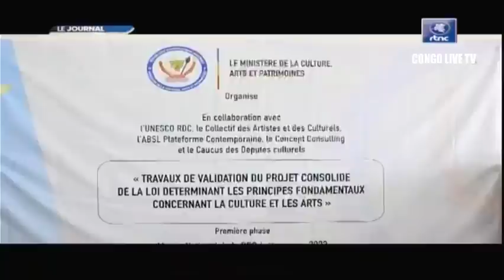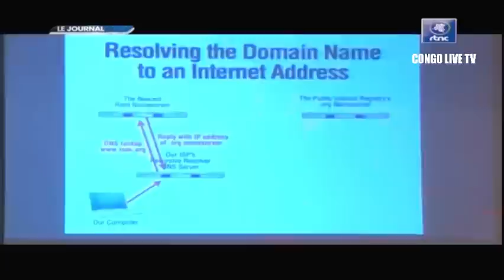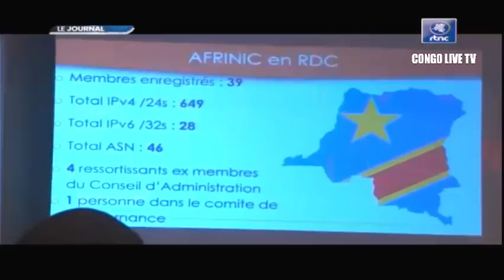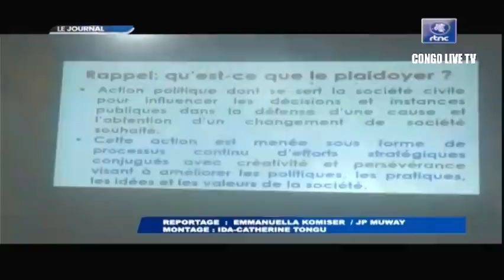🔴RDC : SUIVEZ LE GRAND JOURNAL DE CE MERCREDI LE 26.10.2022 RTNC EDITION 07H00